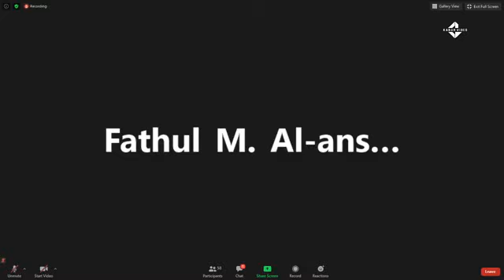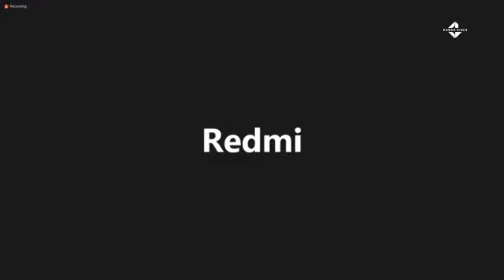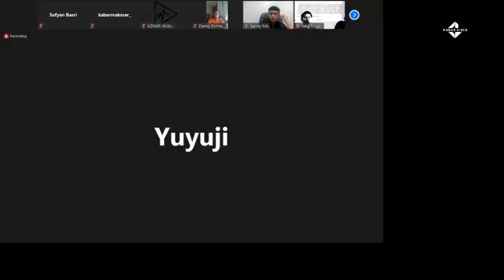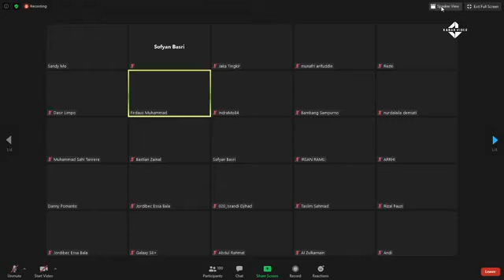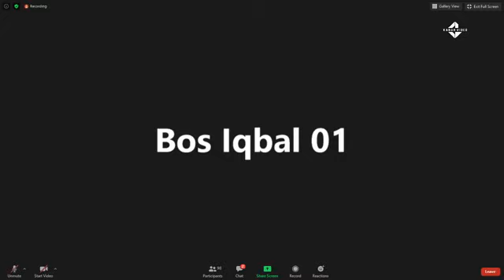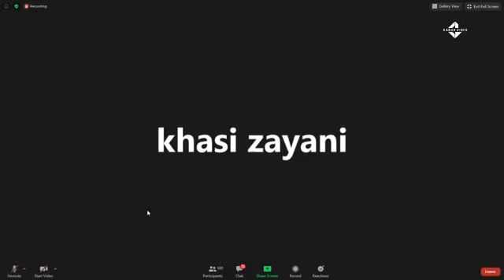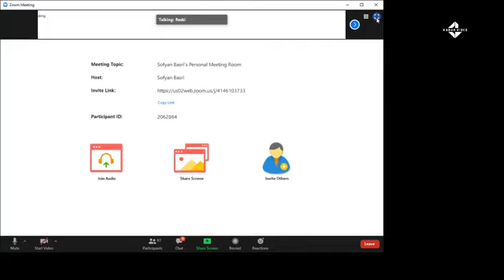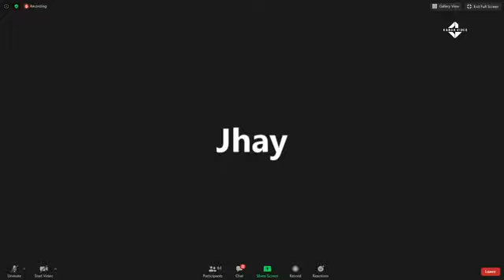Diskusi Newsroom : Pilwalkot di Tengah Pandemi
Kabar Makassar kembali menggelar diskusi online seri ke-18 dengan mengangkat tema "Pilwalkot di Tengah Pandemi".

Kali ini Kabar Makassar telah mengundang tiga pembicara dan dua penanggap antara lain :

Pembicara :
1. Danny Pomanto
2. Syamsu Rizal
3. Munafri Arifuddin

Penanggap :
1. Firdaus Muhammad
Pakar Politik UIN Makassar
2. Nursandy Syam
Manager Strategi dan Operasional JSI

Moderator :
1. Sofyan Basri

BergerakMelawanCOVID-19
MediaLawanCovid-19